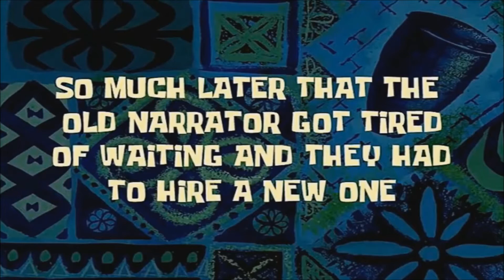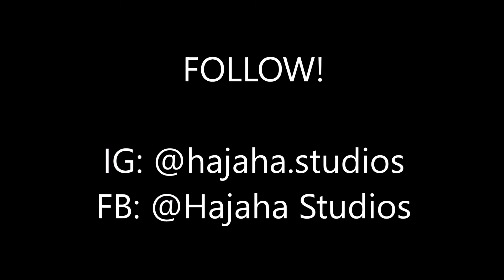"THE WI-FI" (EL WIFI)| HaJaHa! STUDIOS Presents:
SIGUENOS!!

JR tiene problemas con el GoPro. No quiere prender el Wi-Fi!
Te a pasado antes cuando Siri o cualquier otro aparato no  te quiere hacer caso??